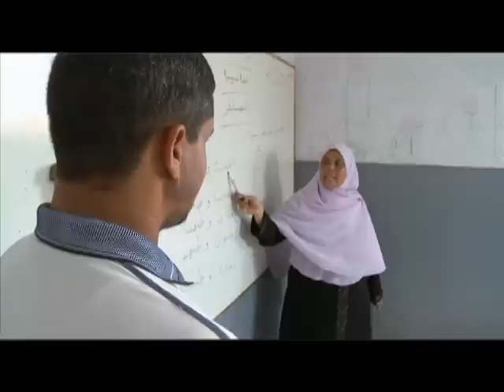برنامج العلم قوة - حالة 20